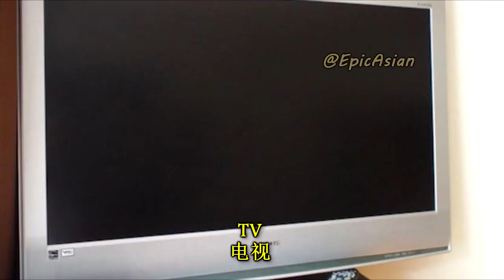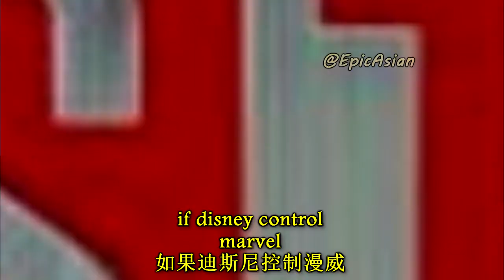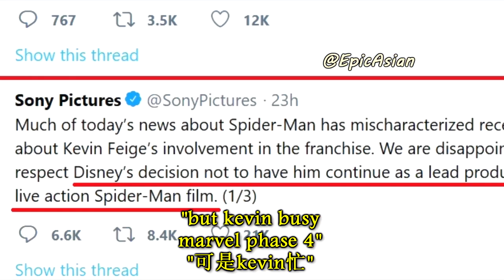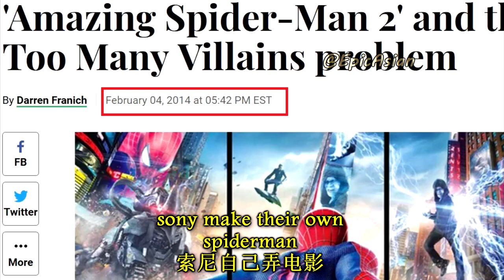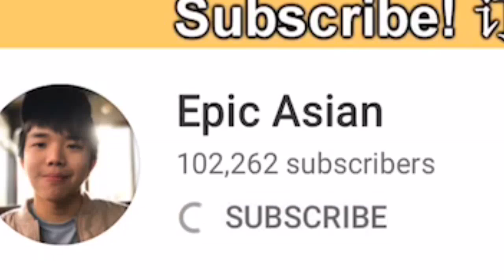Why Spiderman BYE BYE Marvel MCU 蜘蛛侠 跟迪斯尼漫威 闹翻... 原来是这样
Today, I tell you why Spiderman have to say BYE BYE to Iron Man, Thor sui gah (MCU)... in original Asian accent
今天, 我告诉你为什么 蜘蛛侠 跟 钢铁人, 雷神 闹翻的真相...原来是这样

who owns spiderman .